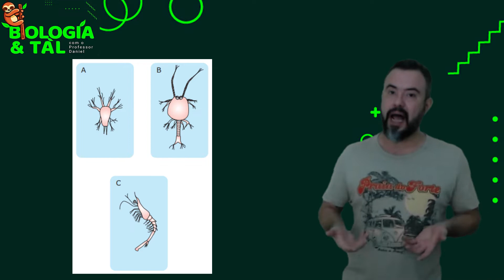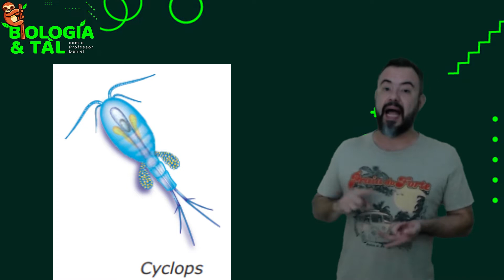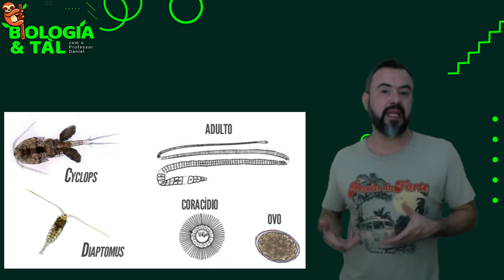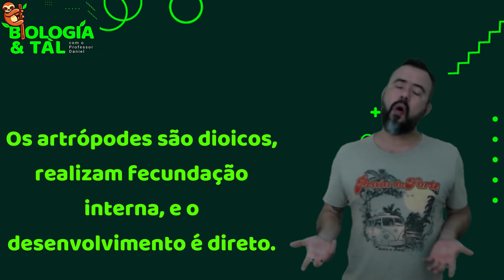ARTRÓPODES | Crustáceos, Quilópodos e Diplópodos | Prof. Daniel Fernandes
Nesta videoaula vamos falar sobre as CARACTERÍSTICAS e CLASSIFICAÇÕES dos CRUSTÁCEOS, dos QUILÓPODOS e também dos DIPLÓPODOS!